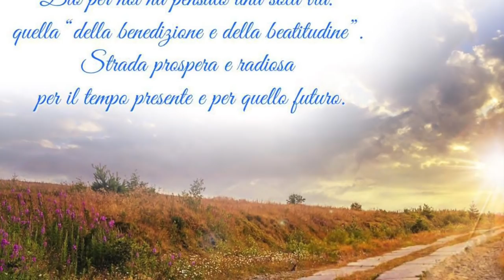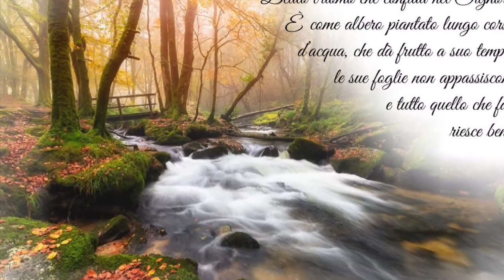Una vita felice o piena di guai?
Avere una vita felice o una vita piena di guai dipende semplicemente dalle scelte che noi facciamo. Dio ci illustra la via della vita e ci spiega come percorrere quella sbagliata produca solo male, guai e maledizioni. Per quanto riguarda Lui, per noi vorrebbe sempre e solo una vita felice e benedetta. Il resto tocca a noi. Omelia Domenica 17 Febbraio 2019, sesta domenica del tempo ordinario, anno C, santa Messa festiva